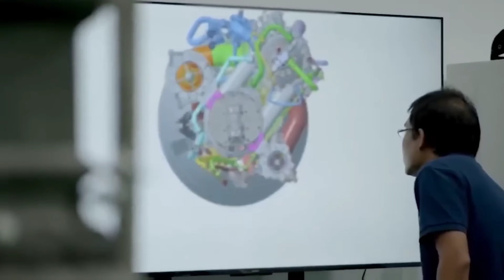CHINA vs INDIA| ISRO Chandrayaan 3 | ISRO vs CNSA 中国vs印度太空竞赛！CNSA vs ISRO的历史与未来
In this video, I share about Space Programs.

How many ISRO Centres are in India?
Is NASA helping ISRO?
What is special about ISRO?
What is the full form of ISRO in NASA?
Which is the largest Centre of ISRO?
How many satellites are there in China?
How many satellites did China launch?
Which country has the best space technology?
Who runs ISRO?
How big is ISRO?
In which place rockets are made in India?
What are the benefits of ISRO in India?
How many rockets are launched by ISRO?
Is Chandrayaan 3 successful?
Is NASA greater than ISRO?
Who is best between NASA and ISRO?
Is ISRO going to Mars?
Which space mission failed in India?
Which country reached Mars first?
Why did India's Mars mission fail?
Which is No 1 in space company?
Which is World No 1 Space Agency?
Which is biggest success of ISRO?
Is SpaceX greater than NASA?
Why did Chandrayaan-1 fail?
Which country is successful in moon mission?
Who is the owner of Chandrayaan?
Which is India's most powerful rocket?
Does Pakistan have their own satellite?
How many Pakistani satellites are in space?
What are the limitations of ISRO?
How can I join ISRO in India?
Why is space technology important in India?
What is the success rate of ISRO?
Who invented first rocket in India?
Which country launched first rocket in India?
How can I join NASA from India?
What is the next mission of ISRO?
Which is the latest missile launched by ISRO?
What is the highest salary in ISRO per month?
Why did Chandrayaan 2 fail?
What is China doing in space?
What is the Chinese equivalent of NASA?
Is India a space superpower?
Does China have its own satellite?
What is the budget of China space?
Does China have a space station?
How advanced are Chinese satellites?
What is the name of China satellite?
Which is the most advanced rocket of ISRO?
What is China's space plan?
How advanced is China's space program?
Which country is most successful in space technology?
What country has the strongest space program?
Can NASA work with China?
Is China building their own space station?
Do the Japanese have a space program?
Why is China building its own space station?
What is China's ambition in space?
Are the Chinese planning to go to Mars?
Will China send astronauts to the moon?
When did China land on moon?
Is China buying the moon?
When did China send man to space?
Why is China interested in Mars?
What is China's goal on Mars?
Is China building a base on the moon?
What is China's 5 year space plan?
Who runs China's space program?
How many Chinese have been to space?
Why is China blocked from ISS?
Is Chinese space station visible from Earth?
What is the biggest space program in the world?
Does Korea have a space program?
Do the Russians still have a space program?
What space station is made by China?
Is the Chinese space station completed?
Does China have a space company?
Does China have private space companies?
Which country is the leader in space exploration?
Do the Chinese have satellites?
Which is No 1 space station in the world?